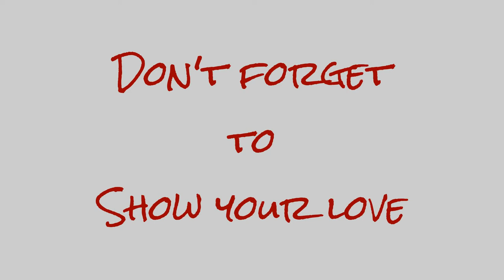Dominick Turns Five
Matt and Christi's great nephew Dominick comes to visit and they have a surprise for the birthday boy.